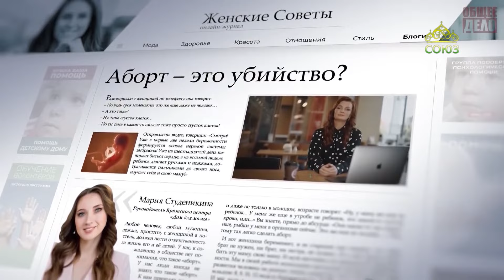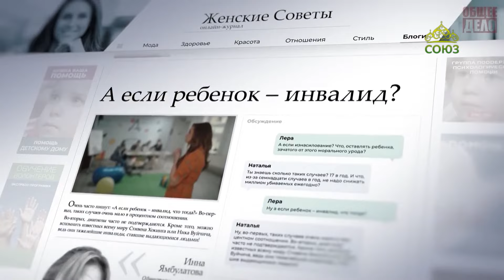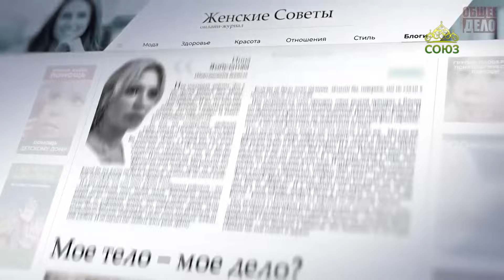РОДИТЬ_ЛЮБИТЬ_РАДОВАТЬСЯ: СПАСИБО ЗА ЖИЗНЬ. ОБЩЕЕ ДЕЛО. часть 2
- Представляем новый документальный фильм «ИСТОРИИ СПАСЕНИЯ ДЕТЕЙ. СПАСИБО ЗА ЖИЗНЬ». Гость студии — координатор Общероссийской организации ОБЩЕЕ ДЕЛО Евгений Малёнкин. Ведущая Светлана Ладина.